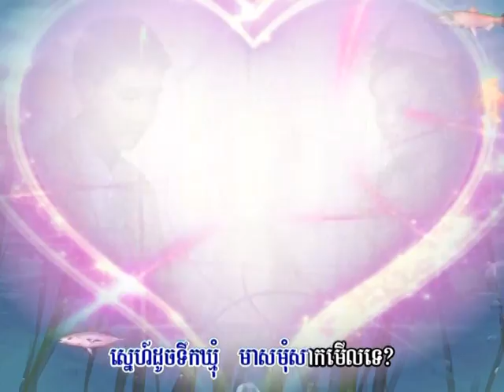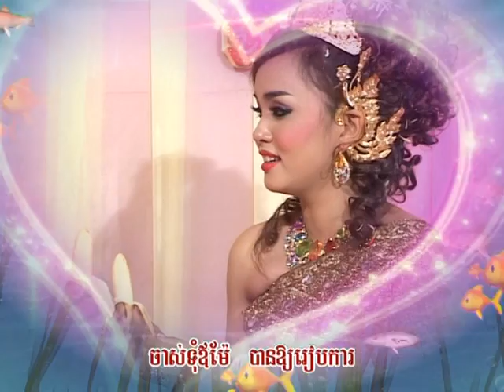Chhay Veasna Vs Meas Malin Wedding 04